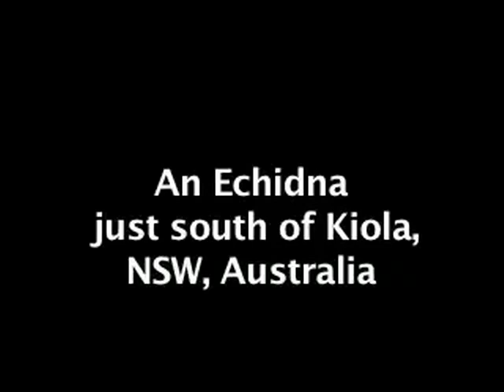on the beach2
Echidna on the beach near Kiola, NSW, Australia